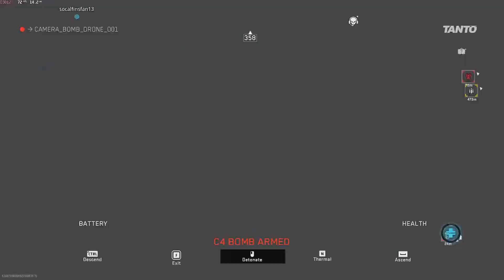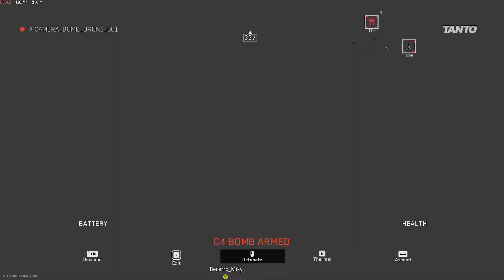[NPC in CALL OF DUTY: WARZONE 2.0 BATTLE ROYALE+DMZ] [#12/#30] [SEASON 2 PVP ENCOUNTERS]